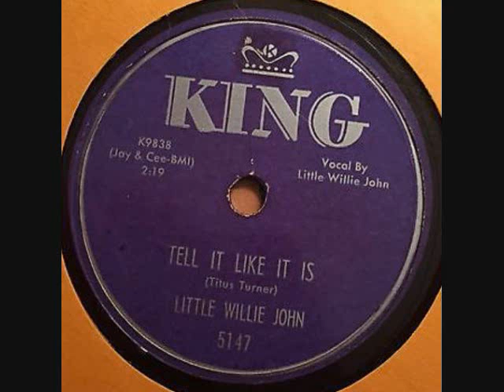LITTLE WILLIE JOHN Tell It Like It Is 1957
I remember this well, even if only 12 years old.